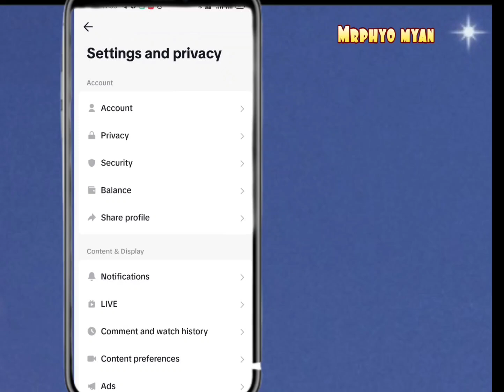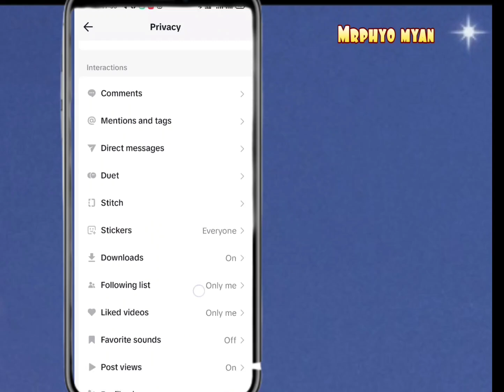tiktokမှာ ကိုယ်တင်ထားတဲ့ဗီယိုတွေကိုအခြားလူဒေါင်းယူမရအောင်ပိတ်ထားနည်း tiktokနည်းပညာ